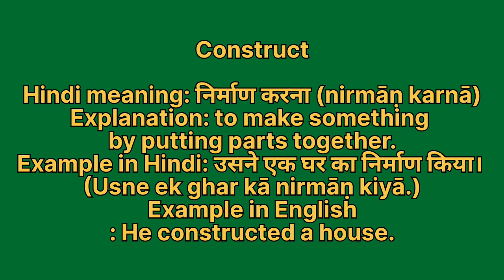Construct meaning in hindi | Construct meaning ka matlab kya hota hai | Word meaning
Construct in hindi
Construct ka matlab kya hota hai
english to hindi
word meaning
what is construct
Construct हिंदी अर्थ